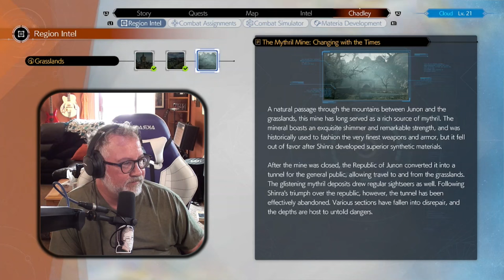WE HAVE TO FIGHT THE SERPENT!? | First Time Playing Final Fantasy VII Rebirth | Episode 6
0:00 - Intro
1:23 - Kalm
11:41 - Classified Foes: Quetzalcoatl
22:53 - Quest: Where the Wind Blows
26:15 - Broden
31:00 - Activation Intel: Kalm Outskirts Tower
35:40 - Phenomenon Intel 3: Abandoned Republic Factory
43:43 - Flowers from the Hill
57:04 - Fiend Intel 2: Bearer of Grudges
1:09:53 - Activation Intel 3: Swamplands Tower
1:14:14 - Lifespring: Wetlands
1:17:02 - The Swamp
1:22:58 - Boss: Midgardsormr
1:32:52 - Closing Thoughts